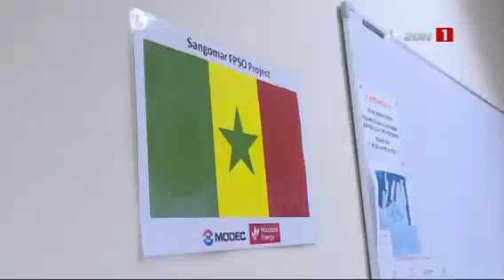les nominations du conseil des ministres Guy mari sagna